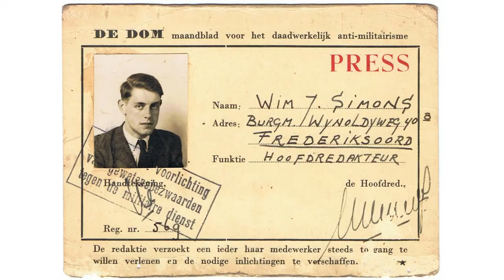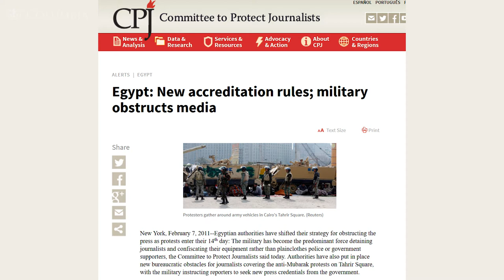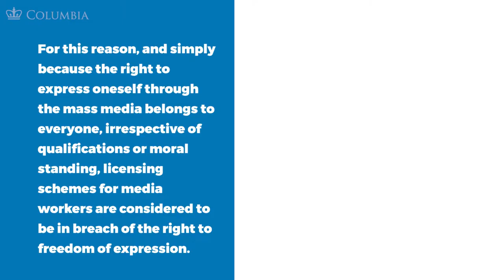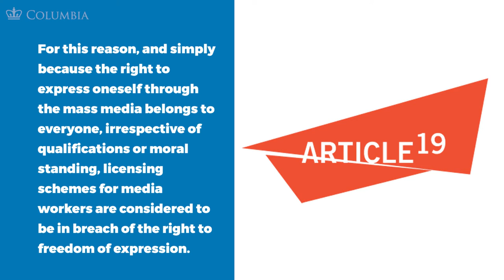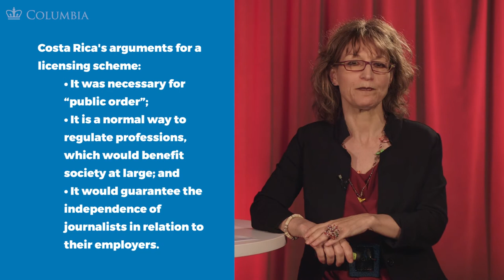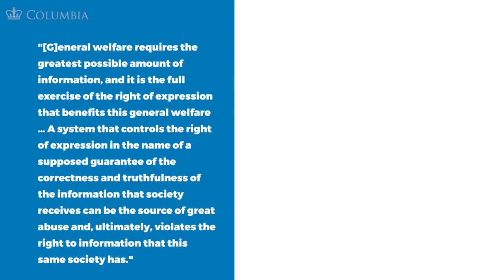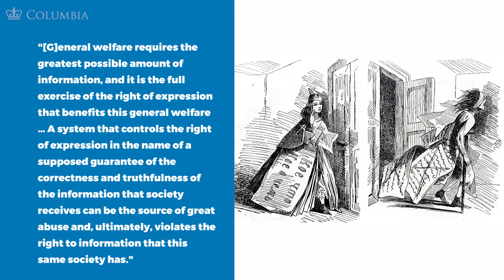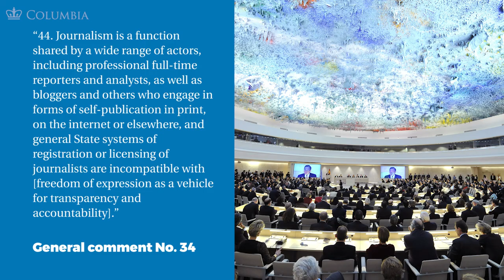MOOC FOE1x | 4.7.1 Journalists: Licensing | Scope of Freedom of Expression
4.7.1 Journalists: Licensing | Scope of Freedom of Expression